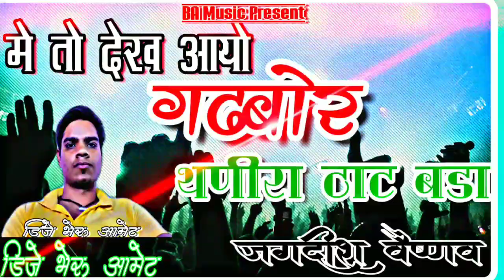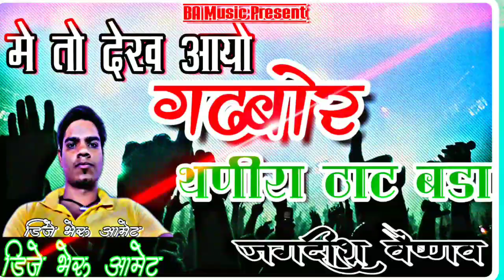Sawariya Seth DJ Song - गढबोर धणी रा ठाट बडा || स्वर -जगदीश वैष्णव || मिक्स-डिजे भैरू आमेट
Charbhuja Nath Ka New Live DJ Remix Bhajan Song 2019
Singer:- जगदीश वैष्णव
Live DJ Remix